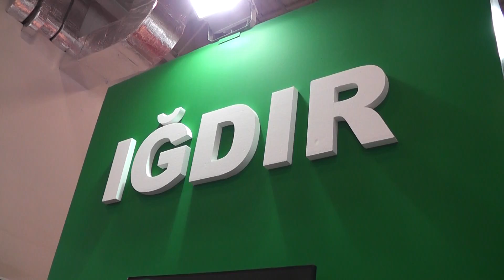İSTANBUL IĞDIR DERNEK BAŞKANI